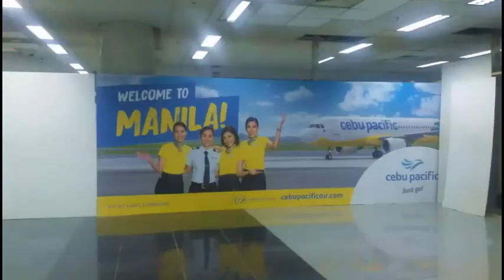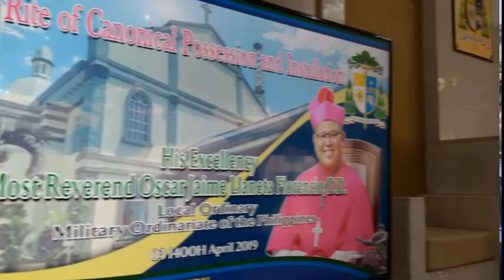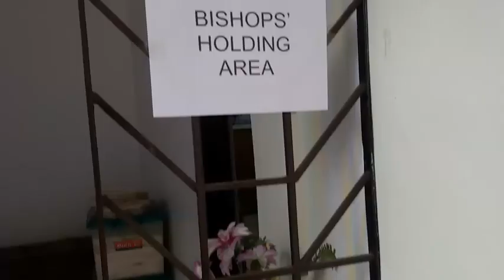VLOG #71: BEHIND THE SCENES - INSTALLATION OF BISHOP OSCAR FLORENCIO AS MILITARY BISHOP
This is fielsvd of the Society of the Divine Word. This channel contains my vlogs, prayers, reflections, interviews and missionary journeys.